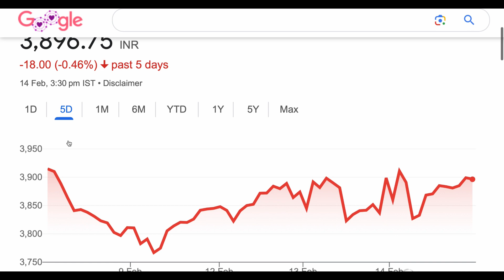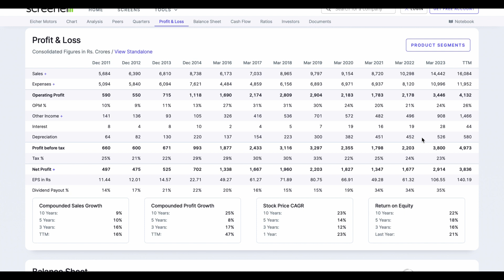Eicher Motors share | Eicher Motors share news analysis big update stock | short term target14-02-24